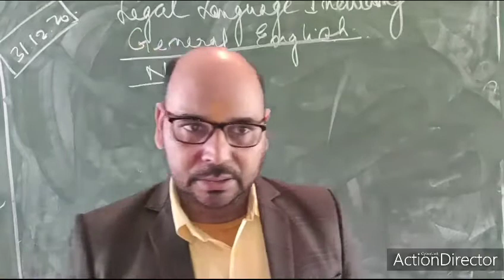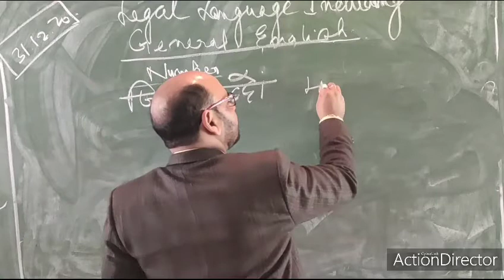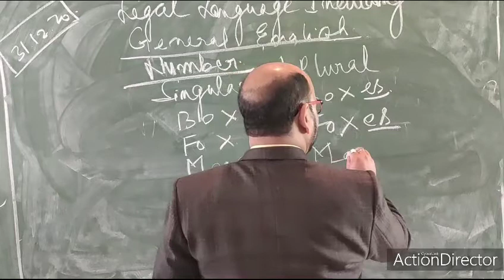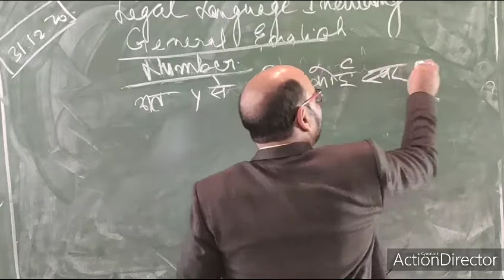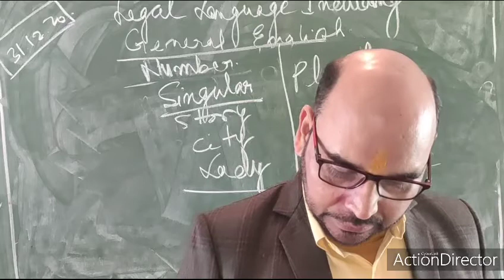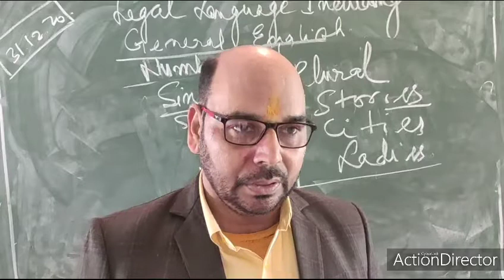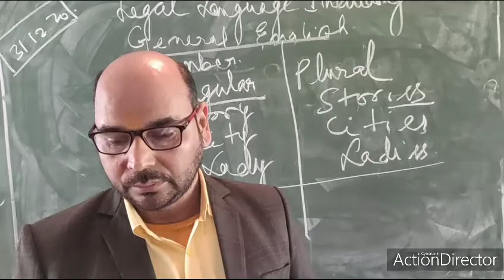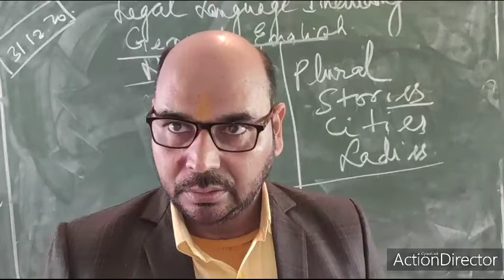Legal language including General English part 16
By Dr. Vijay Sir